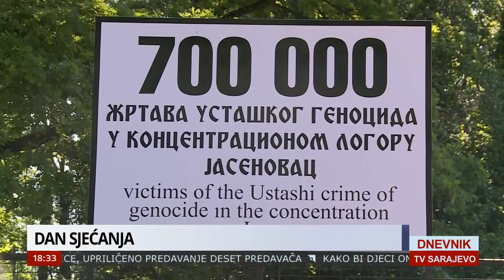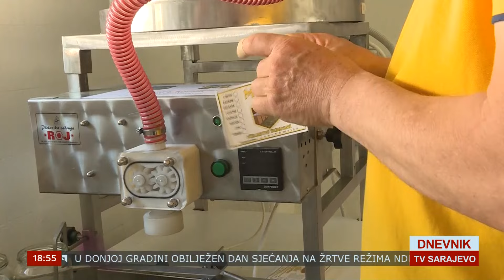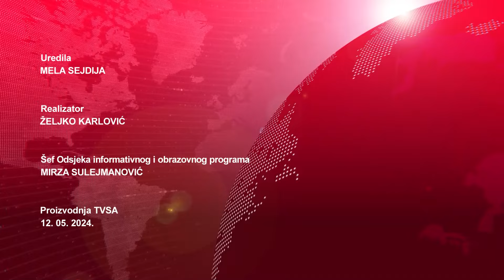DNEVNIK TVSA 12 05 2024